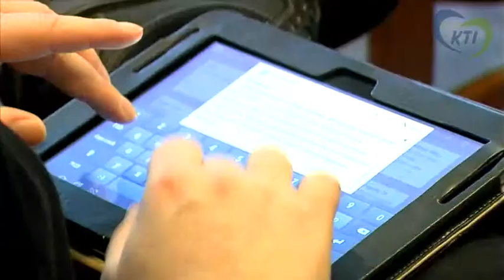KTI Sajtótájékoztató - Ivády Gábor - Hol az alternatíva Paks ügyében?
Ivády Gábor, az MTI-nek pénteken elmondta: szeretnénk, ha a kormány végre közölné, hogy pontosan "mit rejt" a szerződés, amely "kísértetiesen hasonlít egy matrjoskára, mert nem lehet tudni, mi van belül".

A KTI olyan részletekre kíváncsi a megállapodással kapcsolatban, hogy milyen garanciák vannak benne, milyen mellékletek tartoznak hozzá, mik az elvárások, mik Magyarország jogai és kötelességei. Illetve, hogy készültek-e hatástanulmányok, és ha igen, akkor azt miért nem ismerhette meg a parlament, és miért nem "beszéltek róla".

A KTI úgy gondolja, hogy a Paks 2-re költött pénzt hatékonyabban, ésszerűbben is fel lehetne használni.